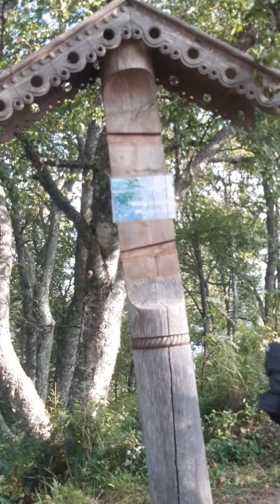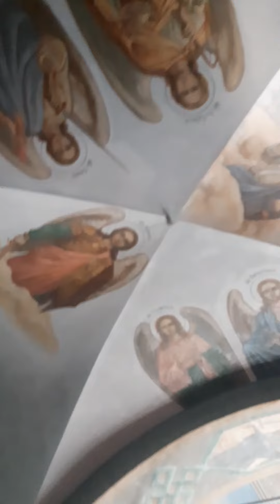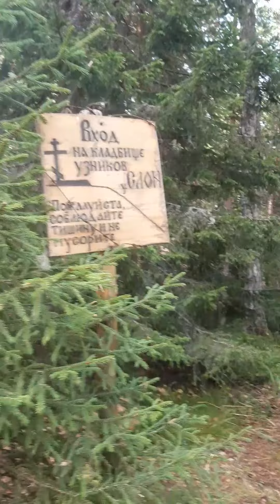Соловецкий монастырь |Секирная гора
Соловецкий монастырь. Секирная гора (самая тяжёлая страница Соловков времён лагерей особого назначания (СЛОН).

Что здесь происходило, рассказывается в книге Олега Волкова "Погружение во тьму". Речь идёт об Эдуарде Эдуардовиче Кухарёнке. Кухарёнок был специалистом по строительству железных дорог. Нрава был очень весёлого - балагур и весельчак. По доносу его сослали сюда, на Секирную гору. Прошло немало времени, пока ему смогли помочь и вызволить его отсюда: сам Дзержинский ходатайствовал о его освобождении.
Благодаря железному здоровью он выжил в таких условиях, но морально был полностью сломлен. Его подвергали самым тяжёлым пыткам.
После возвращения он полностью изменился: замкнулся в себе и перестал разговаривать.

Заключённым с 1926 года разрешалось писать письма раз в 2 месяца. И в 80-х годах с режиссёром Мариной Голдовской произошёл такой случай.
После закрытия лагеря на Секирную гору никто не поднимался. Это было страшное место. Поднимались сюда только смотрители маяка.
Марина в 1988 году сняла фильм "Власть Соловецкая". И в 1980 году она со своей съёмочной группой стала первой, кто поднялся сюда.
Она так это вспоминает: "К Секирной горе мы шли пешком. Технику везли на машине. Погода была скверная. Я просила: "Господи, помоги, пусть погода наладится, чтобы мне снять кадры для фильма".
Марина шла с камерой и, когда она уже подходила, услышала крик: "Скорей, скорей поднимайтесь! Что мы нашли!"
В притолоке церкви нашли свёрток, в нём газету и неотправленные письма заключённых. Развернули, и в этот момент из окна церкви ударил луч света.
С этих кадров и начнётся фильм "Власть Соловецкая".
Заключённые писали о том, чтобы их не забывали, многие писали, что у них всё хорошо.
Просили прислать хлеба, еды, табака.
Писали детям, чтобы вырастали настоящими людьми.
Эти письма не были отправлены, они так и остались в притолоке храма до 80-х годов, пока их не нашла съёмочная группа.
Надзиратели использовали письма, как туалетную бумагу.

Первую панихиду по погибшим отслужили здесь 6-7 июня 1989 года.
Братией монастыря была построена часовня и освящена в честь новомучеников и исповедников Российских.
Крест был поставлен в 2007 году в память обо всех погибших в Соловецких лагерях.
Справа от креста находится кладбище узников СЛОНа, штрафного изолятора.
Здесь обнаружено 9 братских могил с 86 останками. Территория ещё обследуется и то тут, то там обнаруживаются новые скопления костей.
С обратной стороны каждого креста написана цифра или число, сколько человек здесь погребено. Также обнаружено много выкопанных ям. Они были приготовлены для следующих расстрелов, но не были использованы, т.к. лагерь закрылся.